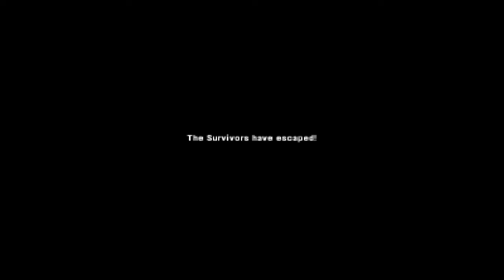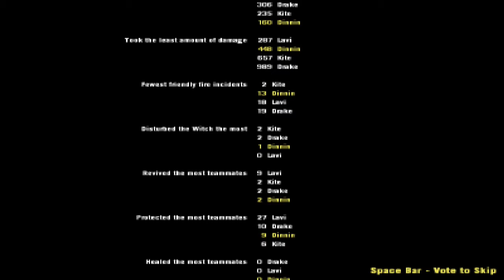Let 's Play L4D2 - Dark Carnival #3